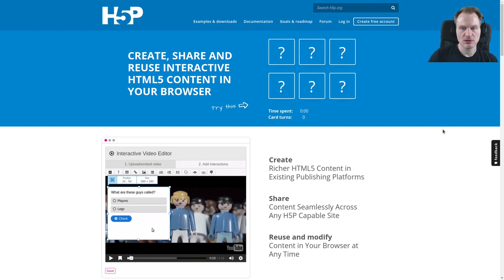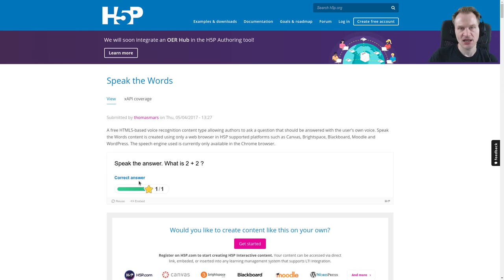OERcamp SummOERschool 2020, H5P: Beispiel "Speak the Words"